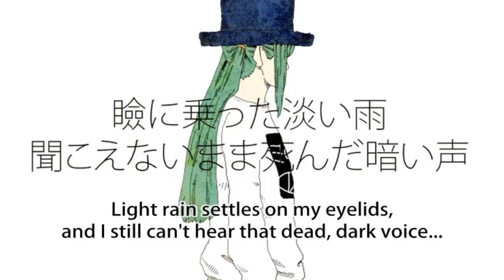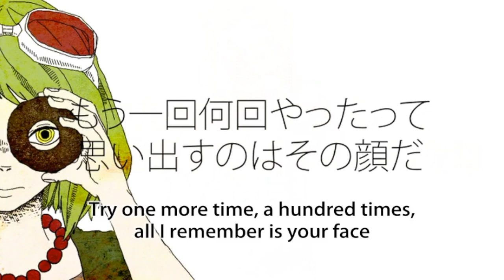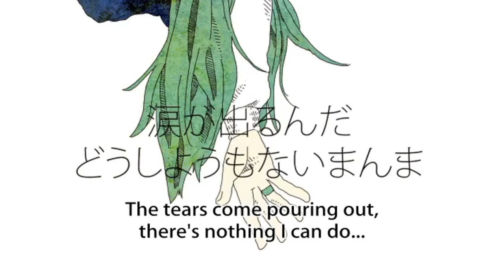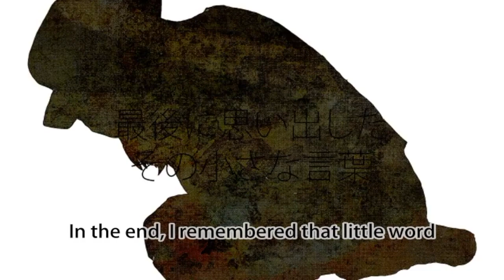【Yamine Renri】DONUT HOLE ドーナツホール (SynthV Cover) [+VSQx]